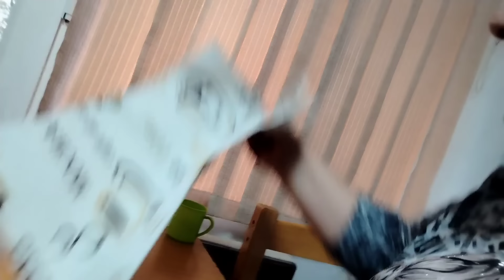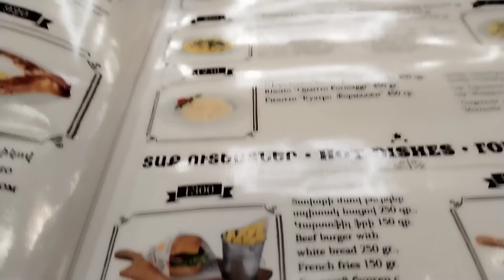Վերջապես տեղաց առաջին ձյունը, գնում ենք